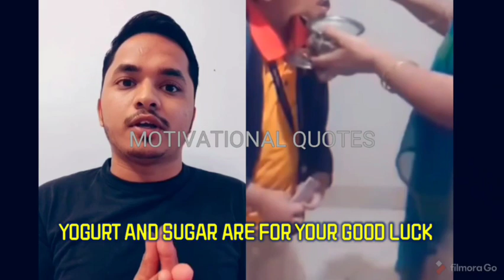दही शक्कर क्यों खिलाती है आपकी मां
Mohit Singla : दही शक्कर क्यों खिलाती है आपकी मां | दही या शक्कर का क्या मेल है

1. SHORT ONE MINUTE MOTIVATIONAL VIDEO
2. SHORT ONE MINUTE FACT VIDEO
3. LIFE QUOTES
4. MOTIVATIONAL QUOTES
5. LIFE STORY SHORT VIDEO

I'm on Instagram as 1st Account :- @mohitsingla111. Install the app to follow my photos and videos.

2nd Account:-  @traveling_With_mohitsingla111

Channel Link :-